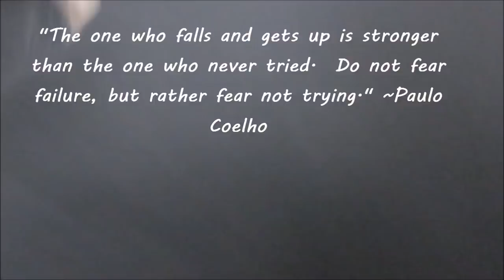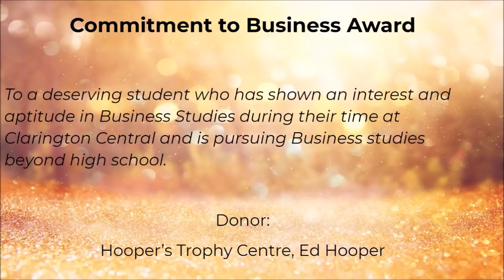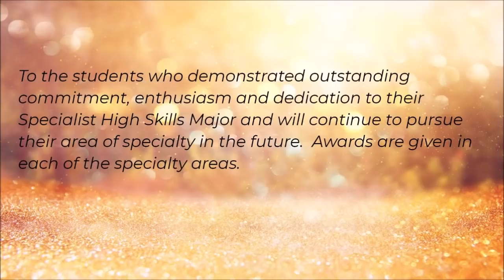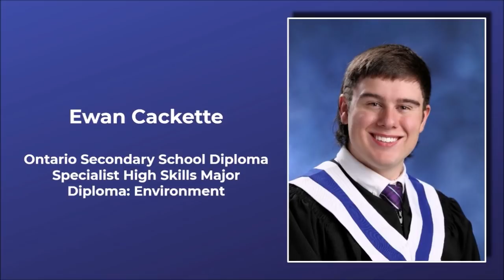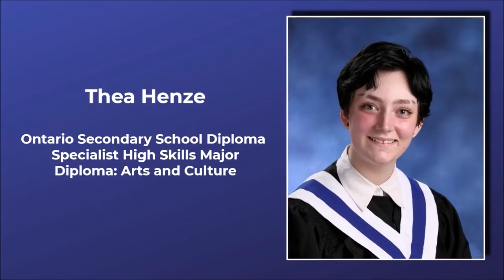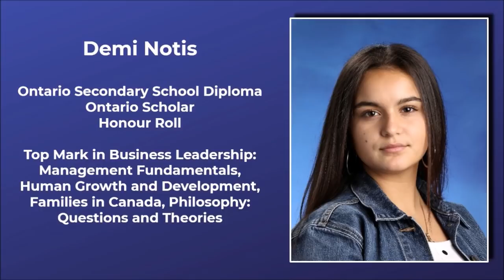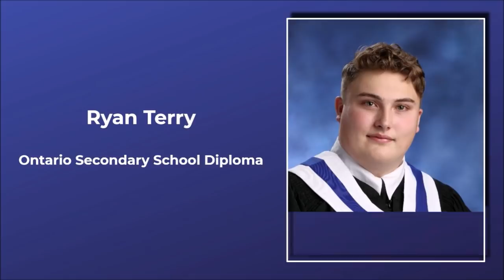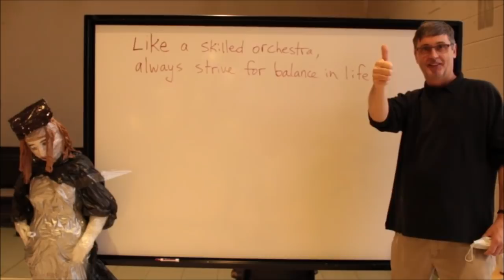CCSS Class of 2021 Commencement